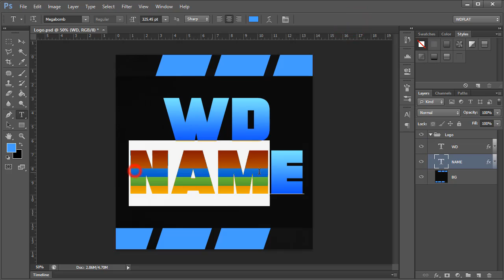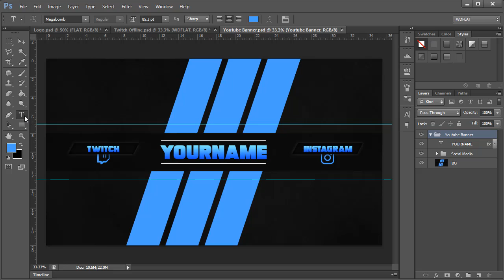Simple Blue (Logo, Banner and Screen Offline | Tutorial + Template) FREE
DOWNLOAD

DESCRIPTION
►For those who want to own a YouTube channel but do not want a very complex banner this item helps you perfectly. It is of superior quality and easy to use.